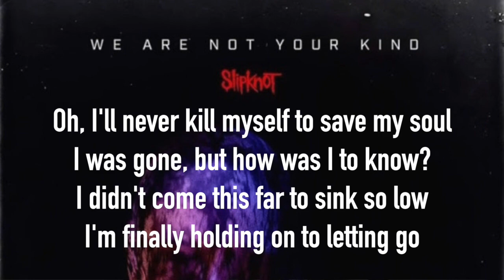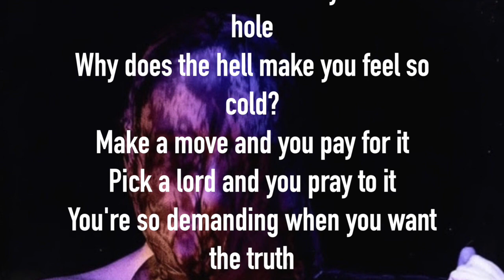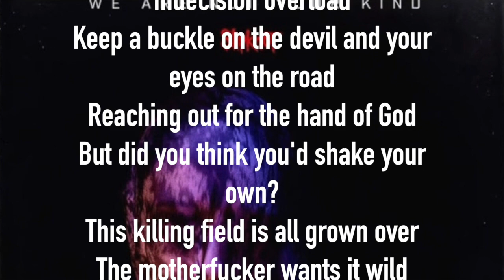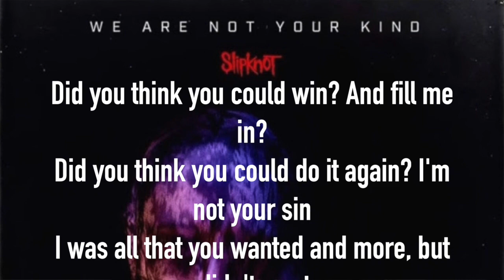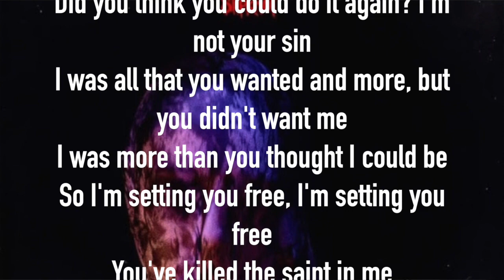Song Meanings - Slipknot: Unsainted (Lyric Breakdown/Interpretation)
Welcome to The Breakdown Channel! In this video I discuss the song meaning of Slipknot's Unsainted.